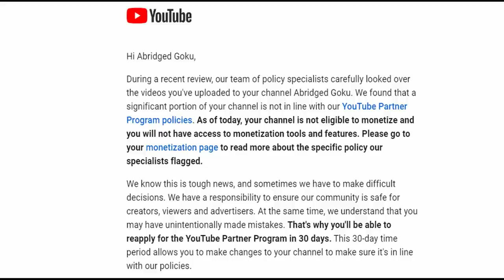Demonetized By Youtube